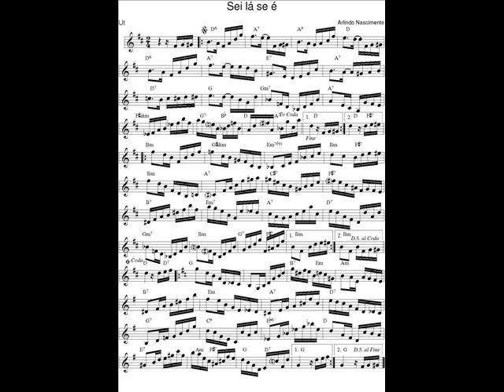DOCE DE CHORO : Sei lá se é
DOCE DE CHORO :  Sei lá se é - Arlindo Nascimento
30 Déc. 2018 : Je déchiffre tous les jours en exercice un nouveau Chorinho avec mon saxophone en Ut* et je l'enregistre (photo sonore) en version courte (phrases A-B-C-A).